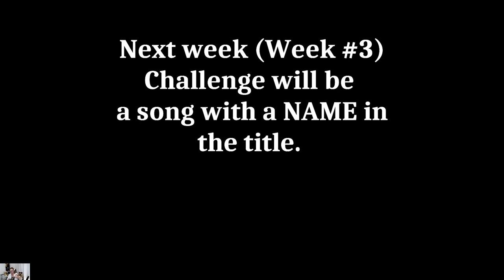Ukulele challenge Week 2 Sept 10 2020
I chose "Broadway" for this week.  Specifically, a song from the Musical "The Sound of Music" (Edelweiss).  Hope you like this one : )